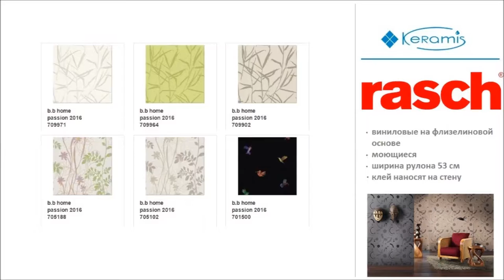Виниловые обои Rasch B.B. Home Passion 2016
Особенно приятно и легко создавать такие стильные уголки в своём доме при помощи трёх стилевых тем новой коллекции виниловые обои Rasch b.b home passion. Каждая из тем может вырвать Вас из рутины повседневности и предложить идеальное и уютное место для отдыха. Экзотические культуры дальних стран оставляют след и в нашем доме - на стенах, на полу и на окнах.

Краткие характеристики:
При демонтаже удаляются без остатка
При поклейке обоев клей наносят на стену
Хорошая светостойкость
Длина рулона: 10,05 м.п.
Ширина рулона: 53 см
Износостойкость: моющиеся